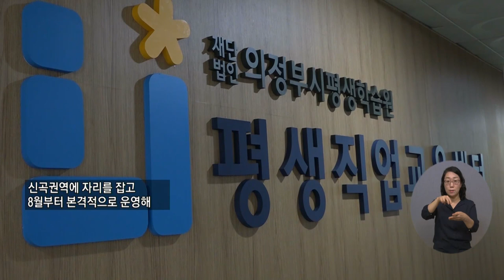복지TV뉴스 1569회 9월 1일 (수) 주요4_꿈을 향한 도전 ‘평생직업교육센터’ 개소_정운선 기자